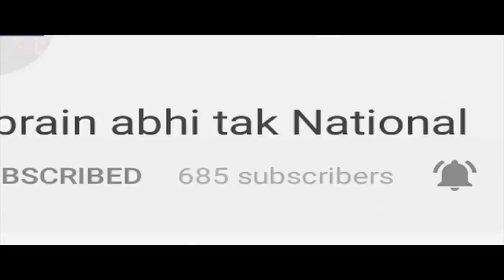9 करोड़ रुपए के घोटाले का आरोपी हुआ गिरफ्तार || Khabrai Abhi Tak Live